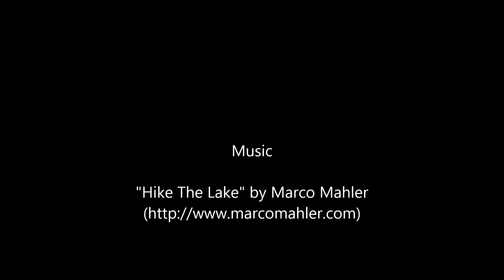Jan 2015 Island Lake Recreation Area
We spent the weekend at Island Lake Recreation Area in the Blue Spruce Cabin. We hiked, we walked in the woods, met new people, ate great food and overall just had a good time. Join us for good conversations, hiking and backpacking in Michigan!